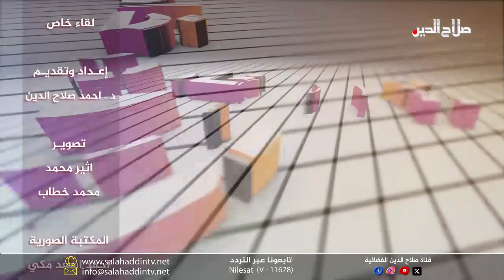برنامج لقاء خاص مع د.احمد صلاح الدين وضيفة الكاتب والمحلل السياسي شاكر الجبوري